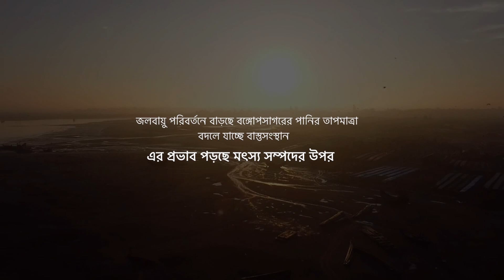Desert of Bangladesh - A photo story | Climate Content Network | BRAC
Once upon a time, the fishermen of Cox’s Bazar used to celebrate after a day’s catch. It created a bond between the sea and the coast. But those days are now long gone.

Poverty has now gripped this sector - the sight of a boat full of fish is rare. Why did this happen?

*This is a work of a native content creator.